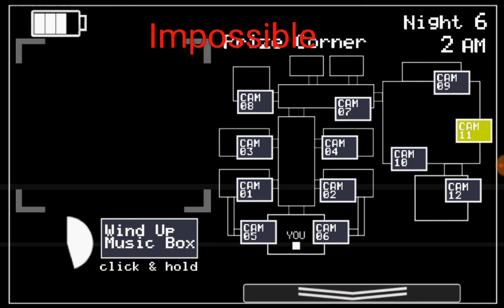Teach me how... (No commentary)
I have been playing this game for over about a week, Sister Location wasn't even this hard!